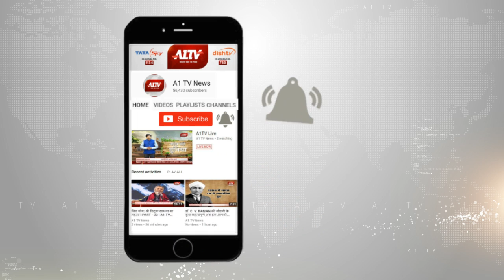बांसवाड़ा में 2 बाइक में भिड़ंत, हादसे में एक की मौत , 2 घायल